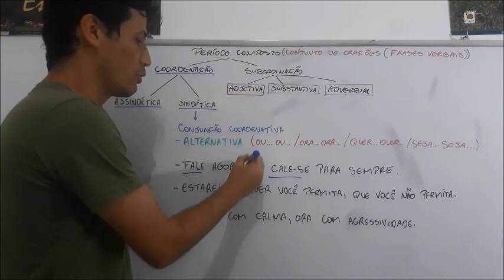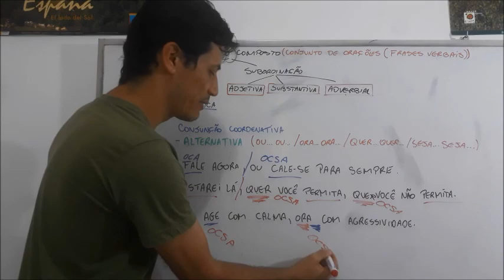Oração coordenada alternativa - Prof FM (Fábio Marçal)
Aula sobre Oração coordenada sindética alternativa.
frase
oração
período
período composto
gramática
concurso
língua portuguesa